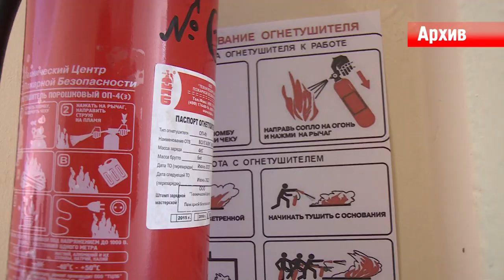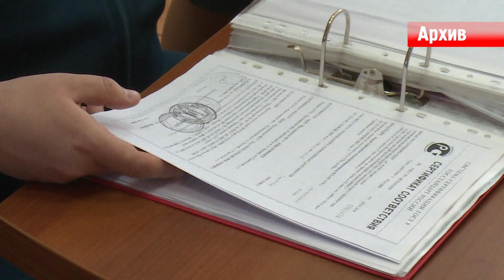Безопасность превыше всего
О мерах по усилению безопасности в День городского округа Щёлково, День знаний и на выборах Совета депутатов доложили на заседании антитеррористической комиссии в Администрации муниципалитета.